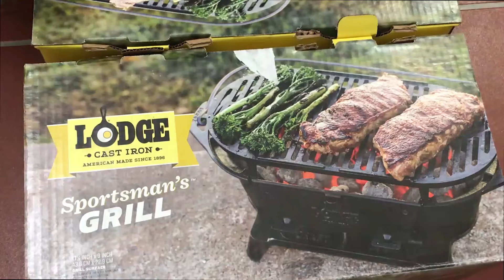Mở hộp Lò nướng BBQ Lodge - Sportsman’s Grill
Lò nướng BBQ Lodge bao gồm: 1 bếp than và 1 dàn nướng dày dặn, chắc chắn, bếp có thiết kế của điều chỉnh lượng than và nhiệt dễ dàng. Khay nướng có thể điều chỉnh được độ cao, khoảng cách phù hợp với bếp nướng.

Sở hữu lò nướng BBQ từ thương hiệu Lodge chắc chắn sẽ khiến Anh chị thích thú mỗi khi tổ chức các buồi tiệc nướng BBQ, dã ngoại...

Anh Chị hãy theo Chef Studio để cập nhật thêm nhiều thông tin hữu ích hơn nữa nhé!
Xem chi tiết sản phẩm Lò nướng BBQ Lodge Cast Iron tại
🚛 Chef Studio miễn phí vận chuyển toàn quốc các sản phẩm Lodge Cast Iron
𝗖𝗵𝗲𝗳 𝗦𝘁𝘂𝗱𝗶𝗼